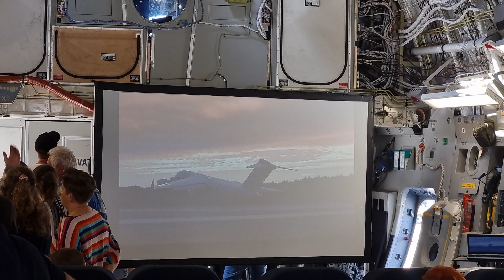Boeing C17 Globemaster belülről,és kívülről. Vannak méretek. 😊👏 10. Bajtársi találkozó.